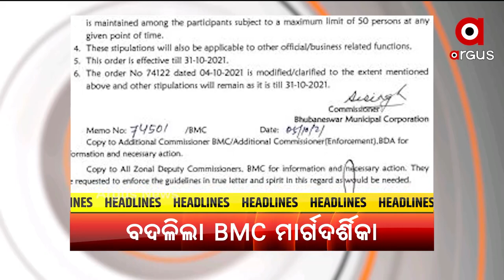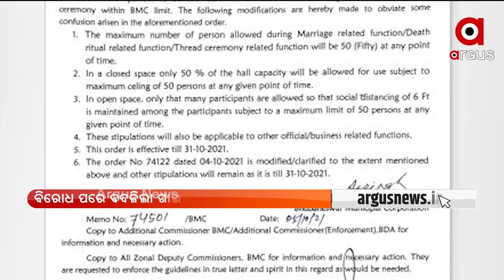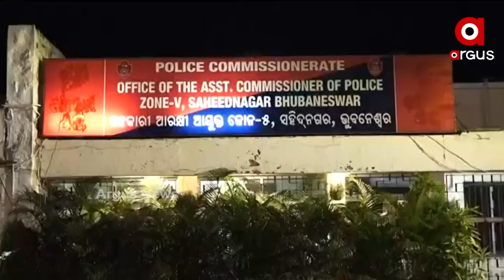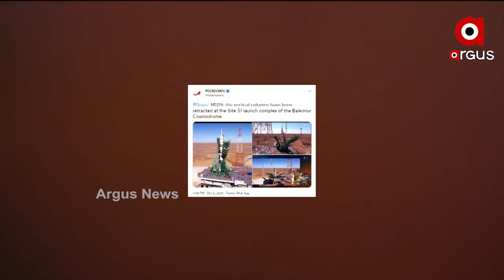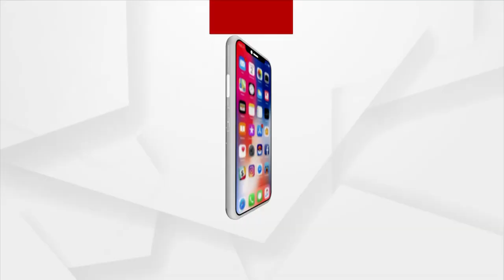ARGUS UPDATE 10 AM | 06 OCT 2021 | Argus News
+ ଆଜି ମଧ୍ୟପ୍ରଦେଶର 'ସ୍ବାମୀତ୍ବ' ଯୋଜନା ହିତାଧିକାରୀଙ୍କ ସହ ଆଲୋଚନା କରିବେ ମୋଦି
+ ବଲିଉଡ୍ ଡ୍ରଗପାର୍ଟି ମାମଲା
+ ବିରୋଧ ପରେ ବଦଳିଲା ଗାଇଡ ଲାଇନ
+ ଆଜି ପବିତ୍ର ମହାଳୟା, ପିତୃପକ୍ଷର ଅନ୍ତିମ ଦିନ
+ ଅକ୍ଟୋବରରେ ଓଡିଶାକୁ ଆସିପାରେ ଆଉ ଏକ ବାତ୍ୟା
+ ଦୁର୍ଗମ ଅଞ୍ଚଳରେ ନାହିଁ ଗମନାଗମନ ବ୍ୟବସ୍ଥା
+ ମହାକାଶରେ ଫିଲ୍ମ ନିର୍ମାଣ ନେଇ ଯୋଜନା